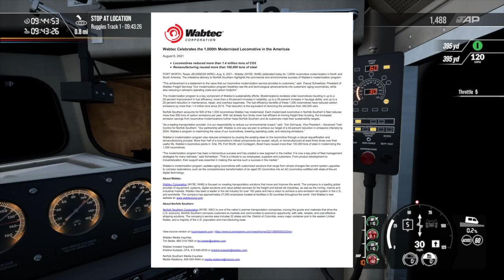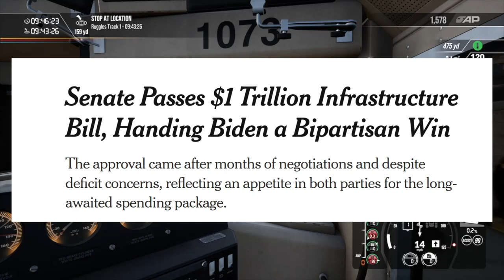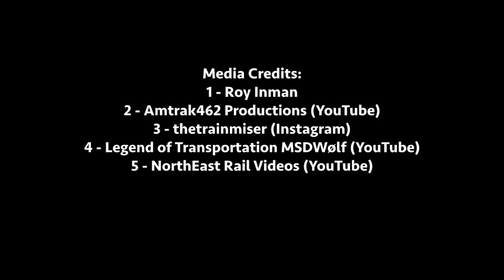$1 Trillion Infrastructure Bill, ALC-42 Testing, Supreme Subway Train | This Month On The Railroad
▀▀▀▀▀▀▀▀▀▀▀▀▀▀▀▀▀▀▀▀▀▀▀ TIMESTAMPS ▀▀▀▀▀▀▀▀▀▀▀▀▀▀▀▀▀▀▀▀▀▀▀▀▀▀

0:00 - Intro
0:19 - STB Accepts Pan Am merging application
0:56 - UP Big Boy Begins Excursion
1:18 - Wabtec Overhauls 1000th Locomotive
1:37 - NYLE ALCO Rebuilt
1:48 - Santa Fe 3751 Fired Up
2:09 - Brightline Announces Return To Service
2:16 - Canadian Pacific Rejoins Battle For KCS
2:49 - $1 Trillion Infrastructure Bill Passed
3:29 - CDOT P40 On The Move
3:45 - KCS Rejects Candian Pacific's Second Offer
3:55 - Second To Last Amtrak P32 Sent For Overhaul
4:14 - Norfolk Southern To Reopen Greencastle, PA Yard
4:26 - Amtrak ALC-42 #300 Starts Testing
4:38 - Car Drives Into Philadelphia Train Tunnel
4:47 - Rocky Mountaineer Starts Service Out Of Denver
5:07 - Supreme New York Subway Train
5:26 - B&O Museum Restores Historic CNJ Locomotive
5:47 - Tennessee Valley Railroad Museum Receives Rare Locomotive
6:06 - Duluth, Missabe & Iron Range Receives Ex-EJE SD9
6:17 - Brightline Orlando Expansion 60% Complete
6:28 - MBTA CRRC Orange Line Cars Return
6:41 - Final Amtrak Viewliner IIs Delivered
7:01 - CSX To Return To YN3 Paint Scheme
7:28 - Wabtec Battery-Powered Locomotive On The Move Again
7:50 - Outro

Flickr: Sam Dwyer Photo
Railroad.net: WorldwideRailfan YouTube

▀▀▀▀▀▀▀▀▀▀▀▀▀▀▀▀▀▀▀▀▀▀▀ SONGS USED ▀▀▀▀▀▀▀▀▀▀▀▀▀▀▀▀▀▀▀▀▀▀▀▀▀▀▀

▀▀▀▀▀▀▀▀▀▀▀▀▀▀▀▀▀▀ RAILFANNING EQUIPMENT ▀▀▀▀▀▀▀▀▀▀▀▀▀▀▀▀▀▀▀▀▀▀▀